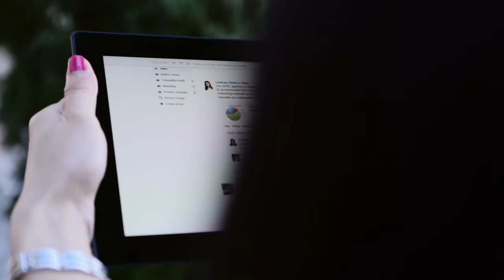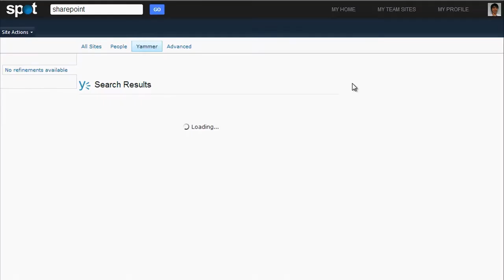Yammer & Nationwide - Making SharePoint Social